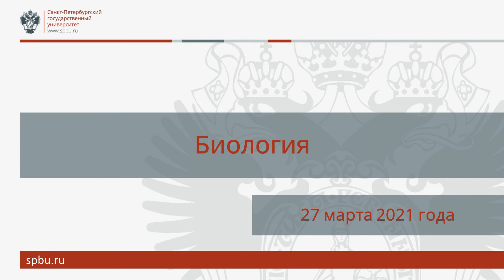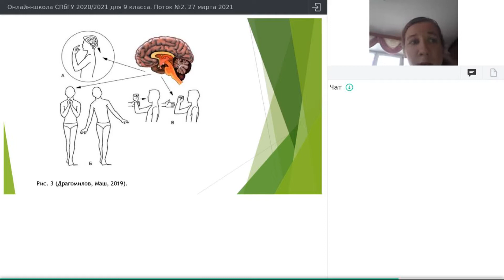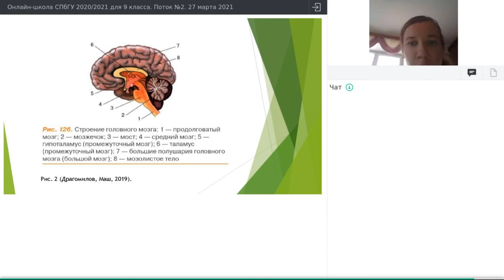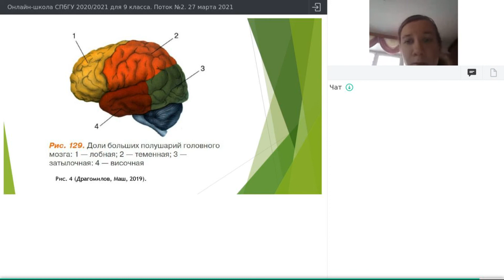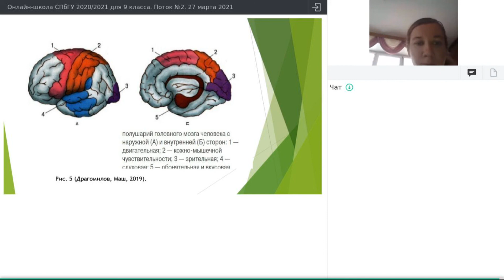Онлайн-школа СПбГУ 2020/2021. 9 класс. Биология. 27 марта 2021